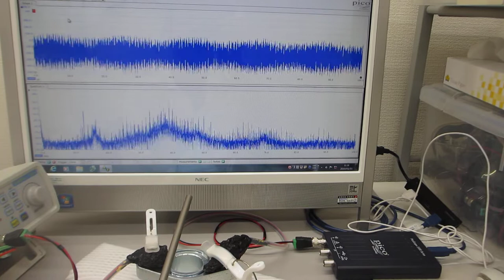超音波発振制御プローブで叩いて、超音波測定システムで測定解析評価する技術（超音波システム研究所）